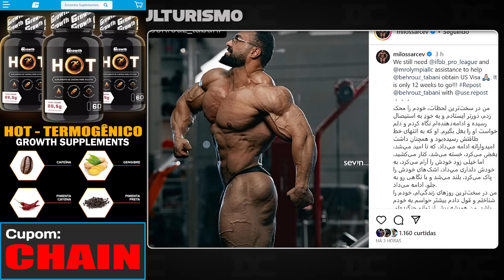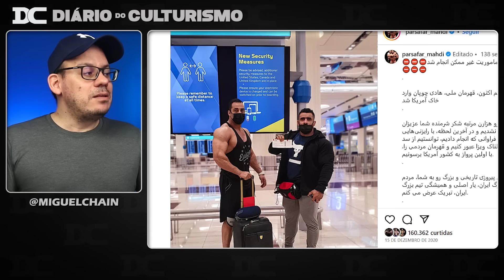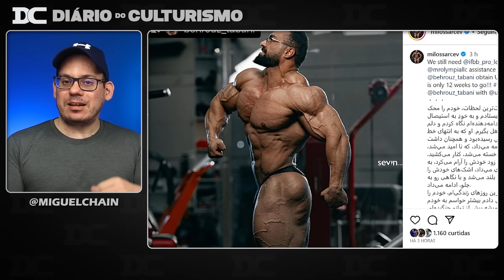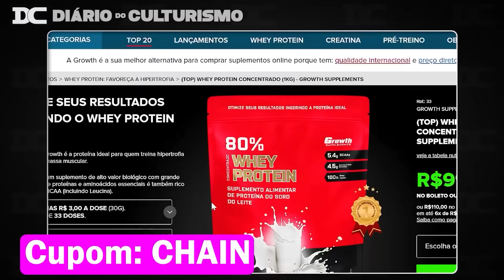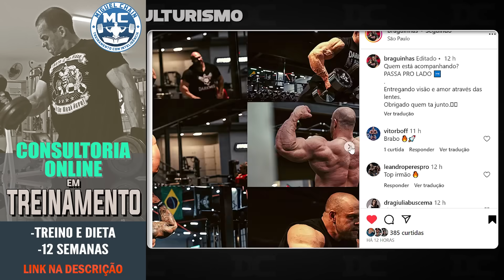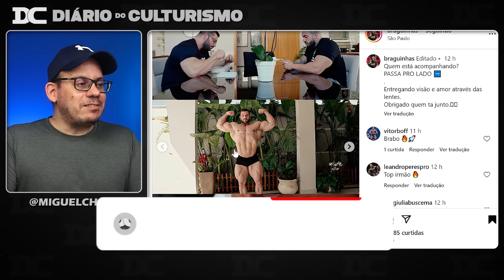Canal gringo elogia evolução de Brandão - caso interessante + Milos perde a paciência + Big Ramy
Link do Video  Original:
Rx Muscle

Content:
00:00 - Milos Sarcev
06:08 - Growth
06:32 - Rafael Brandão
07:13 - Big Ramy
08:29 - Bruno Santos e Blessing